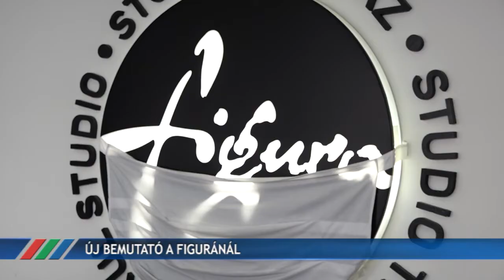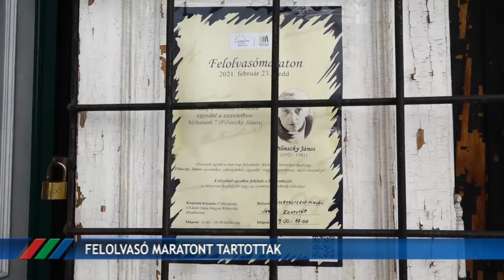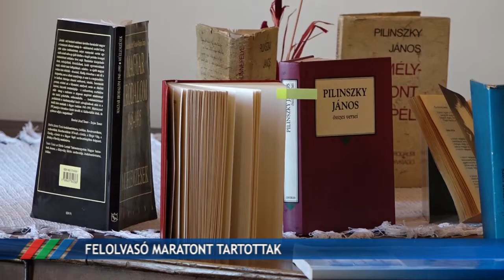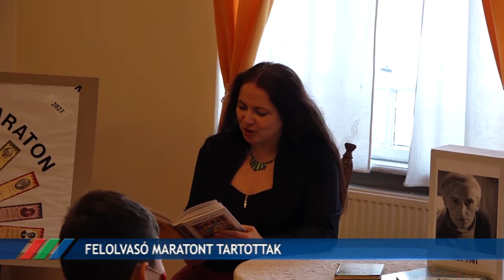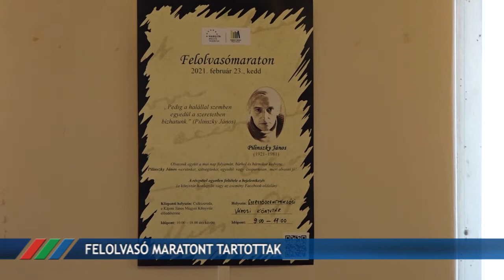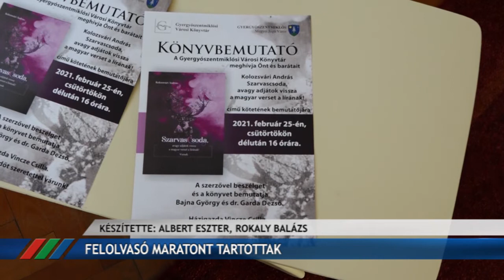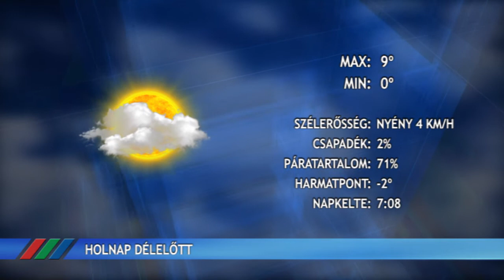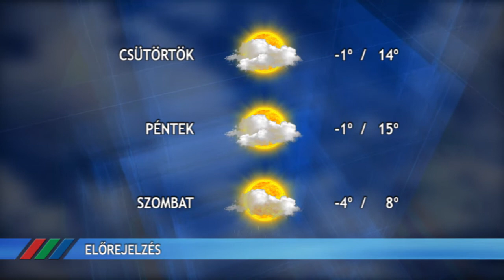Fény Pont 2021. február 23.